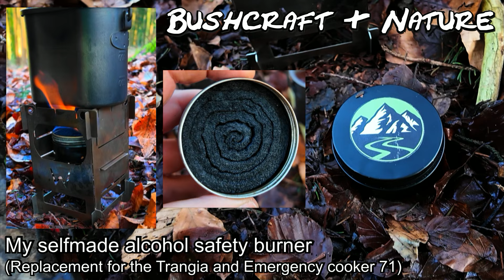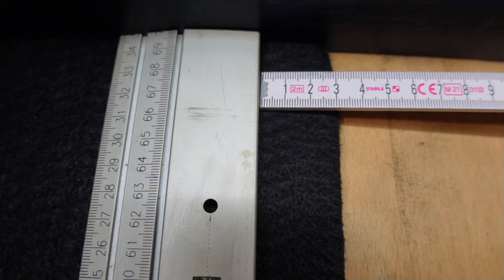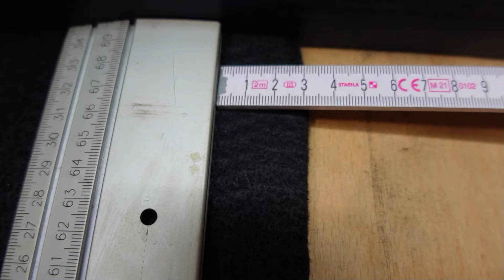Mein selfmade Spiritusbrenner | My selfmade alcohol safety burner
Heute stelle ich euch meinen selbgebauten Spiritus Sicherheitbrenner vor. Ich benutze diesen schon seit ca. einem Jahr und bin sehr zufrieden damit. Er ist natürlich auslaufsicher und hat eine lange Brenndauer, so das man bei Tagestouren keinen zusätzlichen Brennstoff mitnehmen muss. Er dient mir auch als Ersatz für den Trangia oder den Notkocher 71. In dem Video hat sich ein kleiner Fehler eingeschlichen. Es handelt sich nicht um Graphitfilz sondern um Carbonfilz!

Verwendetes Material:
10 Stück 80ml  Runde Aluminium leer Dosen mit Schraubdeckel / Matt Schwarz:

The Felt Store Feuerfeste Unterlage Carbonfilz, 5 mm x 60 mm x 60 mm:

Today I'm introducing you to my self-made alcohol safety burner. I've been using this for about a year now and am very happy with it. It is of course leak-proof and has a long burning time, so you don't have to take additional fuel with you on day trips. It also serves as a replacement for the Trangia or the emergency cooker 71.  There was a small error in the video. It is not graphite felt but carbon felt!(Please use english subtitles).

Used material:
Pack of 10 80 ml round aluminum empty cans with screw lids / matt black:

The Felt Store Fireproof Carbon Felt Underlay 5mm x 60mm x 60mm: